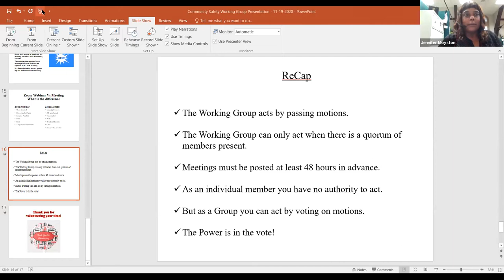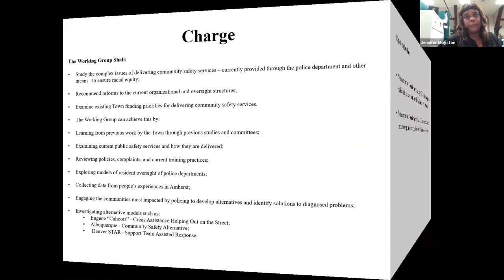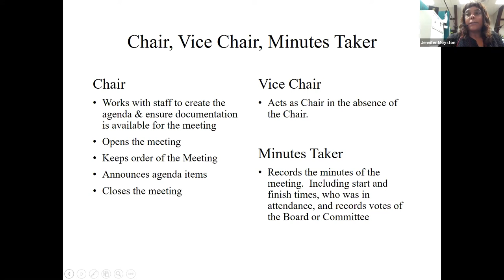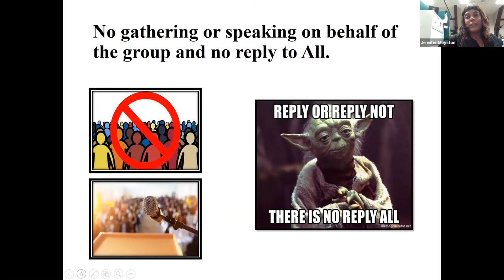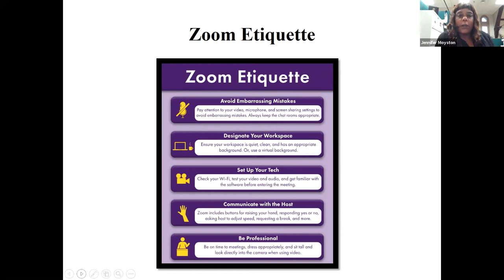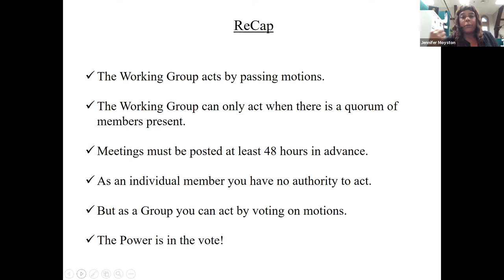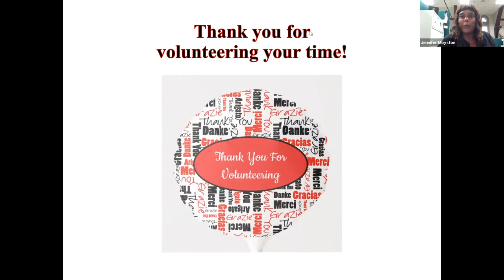Community Safety Working Group Nov 19, 2020